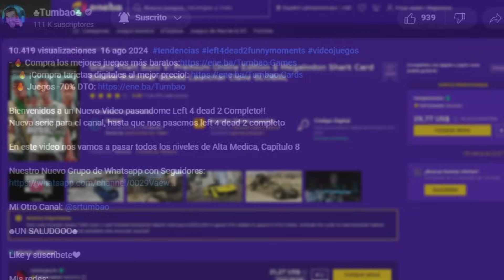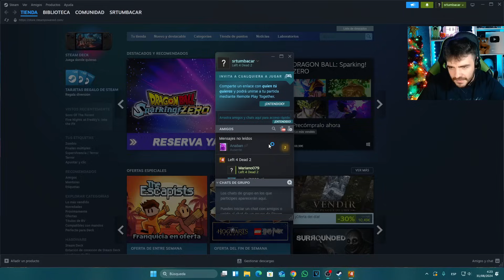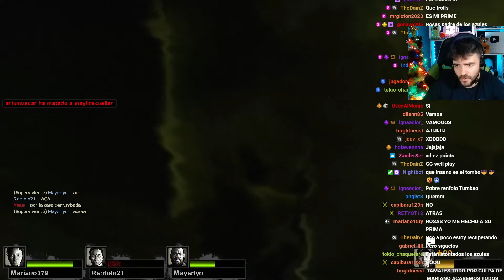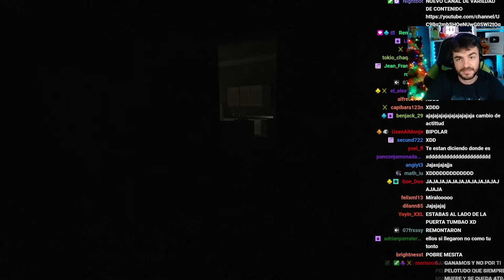SOY ZOMBIE POR PRIMERA VEZ EN LEFT 4 DEAD 2😱 Modo Versus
Bienvenidos a un Nuevo Video de Left 4 Dead 2
Hoy Vamos a Jugar por Primera Vez Modo Versus con Seguidores
en Left 4 Dead 2 con Seguidores
Hoy Podré ser un Zombie Gordo Mugriento en Left 4 Dead 2
Disfruten!

Mi Otro Canal: @srtumbao

♣UN SALUDOOO♣